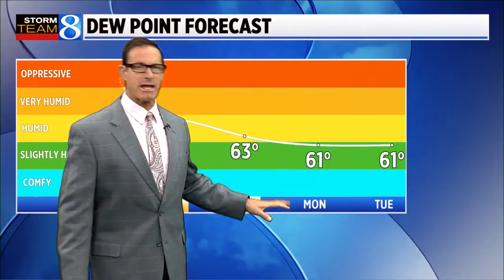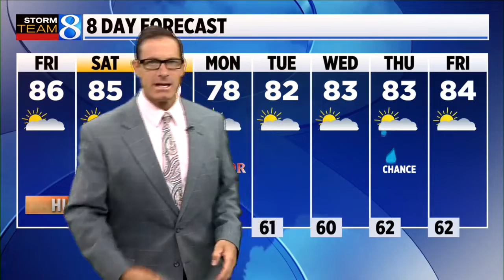Storm Team 8 Forecast: Noon 090222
Storm Team 8 forecast on News 8 at Noon on Friday, Sept. 2, 2022.